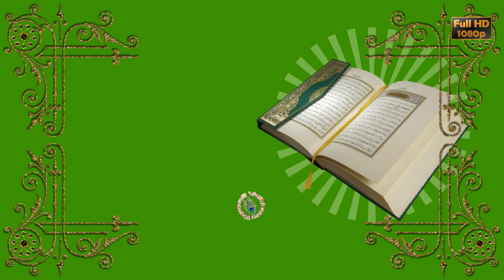Ramadan Mubarak Wishes, in Tamil, Greetings, Ramzan, Whatsapp Status Video